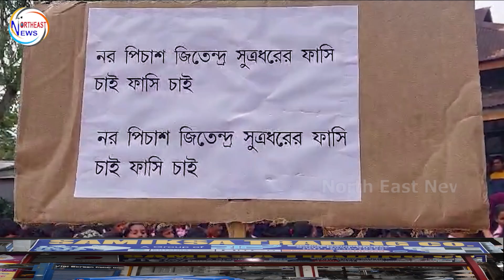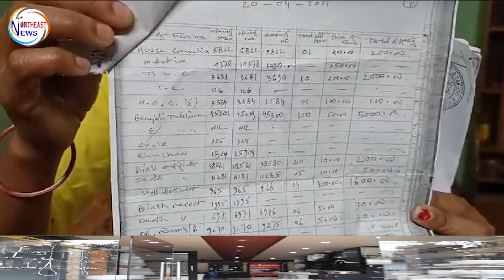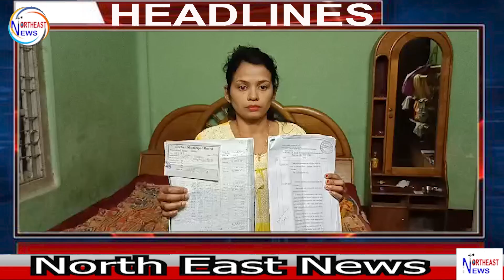জিতেন্দ্র সুত্রধরের ফাঁসির দাবি /স্বামীর সহি জাল করে সম্পত্তি আত্মসাত ও প্রতরনা I